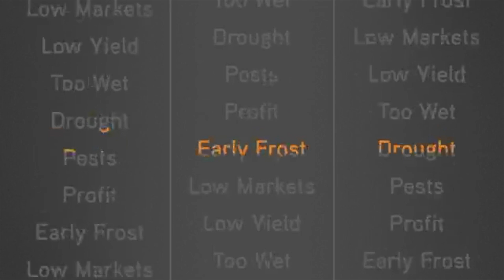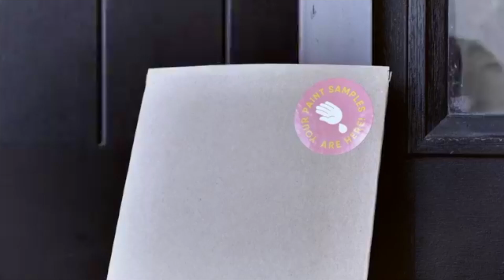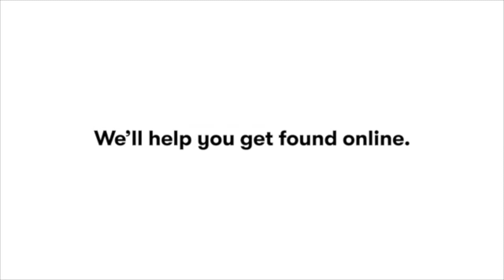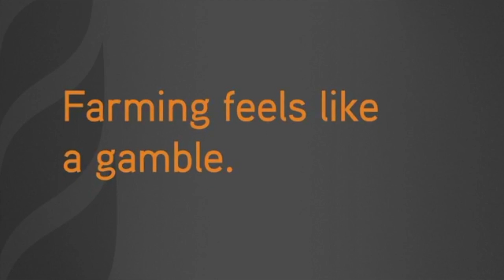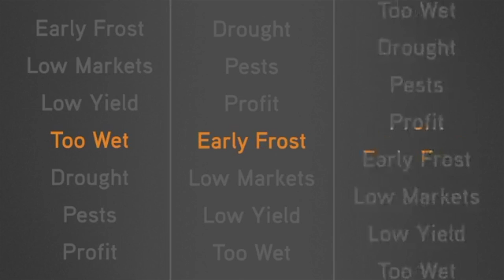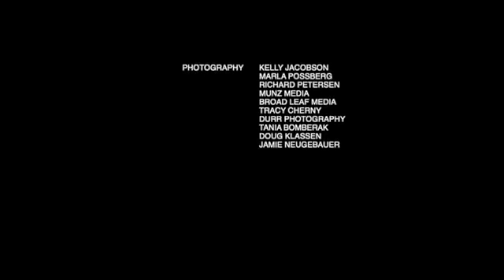SJ @ Noon EP 002 - November 16th